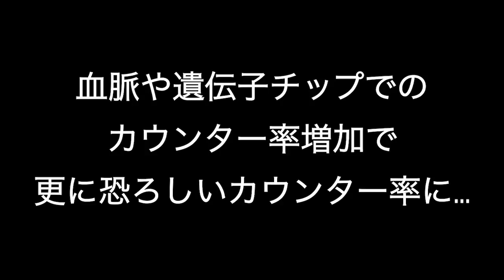LRリョウ「2代目ミスター空手MIA能力完全版①」防御面では頭2つぐらい抜けた性能【せいD】【KOF98,UMOL】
2代目ミスターカラテMIA（LRリョウ）の能力解説動画です
この動画ではパッシブスキルについての解説になります